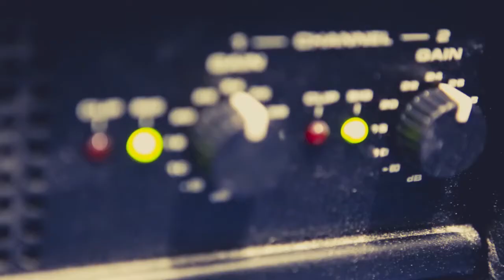AVXI - Audio Visual Installation at Hollywood Bowl Watford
AVXI completed a full audio visual design and fit out at Hollywood Bowl Watford Intu Centre. Multi-zone audio, central control, microphone processing for all areas and digital signage around the venue.